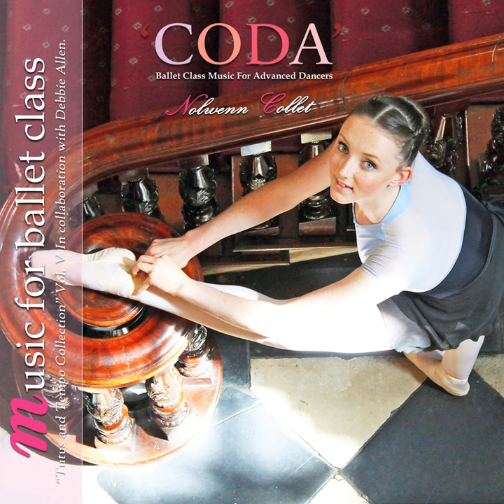Slow Tendus in 2 and Balance Coconut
Slow Tendus in 2 and Balance Coconut · Nolwenn Collet

Coda